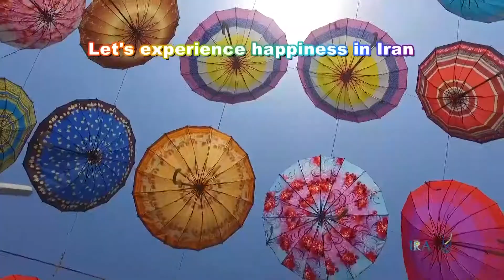Iran Tourist Attractions Video #4